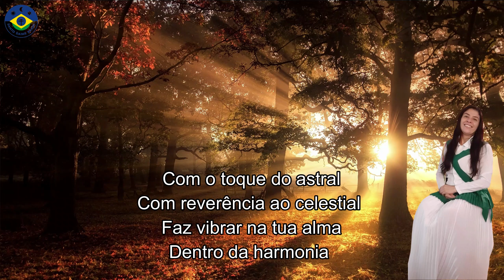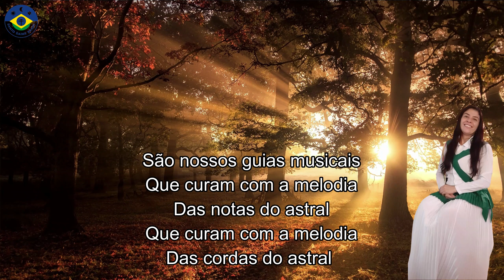Hino #22 - Curas Musicais 💚 (Hinário Novos Rumos) 💚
Com muito carinho iniciamos a publicação do novo hinário da nossa irmã Sheyla Matos, "Novos Rumos".

Gravação do hinário "NOVOS RUMOS"

Hino  #22 - Curas Musicais 💚

Com o toque do astral
Com reverência ao celestial
Faz vibrar na tua alma
Dentro da harmonia

São nossos guias musicais
Que curam com a melodia
Das notas do astral
Das cordas do astral

Passem bem vivam bem
Com as curas musicai

Bons Estudos!